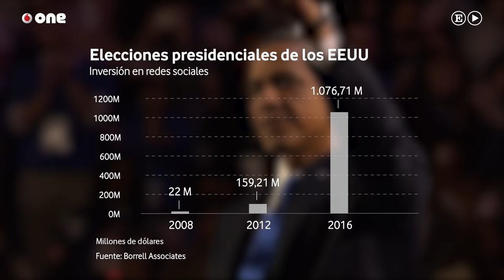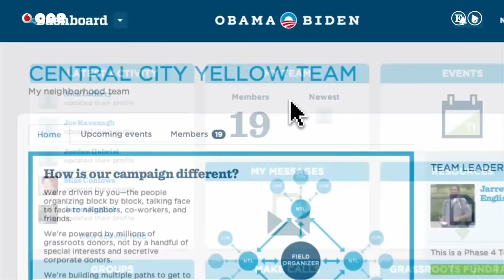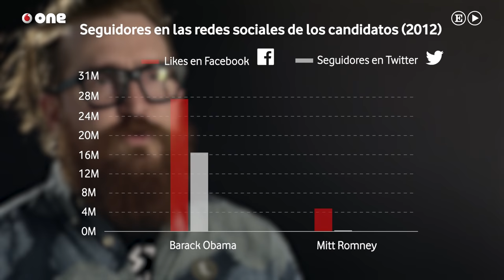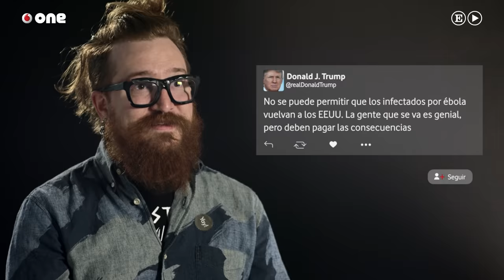Harper Reed, el ingeniero que ayudó a ganar sus segundas elecciones a Obama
Harper Reed se califica a sí mismo como “uno de los tíos más cool que existen”. La modestia no es una de sus cualidades. Tiene otras. Y, echando un vistazo a su imagen, a su peinado imposible, sus piercings y sus gafas de pasta, resulta evidente que lo suyo no es pasar desapercibido. Reed representa el triunfo de los nerds. La victoria de unos tipos que durante mucho tiempo ocultaban su brillantez para evitar las collejas en el instituto. Carne de juegos de mesa, pocos amigos, conversaciones en círculos cerrados y brillantes expedientes académicos, que ahora se pavonean desde la cima de las empresas tecnológicas. Ser un nerd ya no es un estigma, sino un orgullo.

Reed fue el jefe de tecnología de la campaña electoral de Barack Obama para ser reelegido presidente en 2012. Le llamaron por sorpresa y desembarcó en la política, sin tener ninguna experiencia previa, acompañado por un ejército de ingenieros de las mejores empresas del país: Facebook, Twitter, Google o Craiglist. Y la lió. Estableció una forma de entender las relaciones entre los políticos y sus electores a través de las redes sociales, que ya no puede obviar nadie que pretenda presentarse a ser elegido para un cargo público. La aportación más interesante de Harper Reed fue el denominado Proyecto Narwhal (por narval, nombre de un cetáceo poco conocido), una plataforma que permitía recoger datos de las personas que apoyaban a Obama y organizar una red de captación de fondos y voluntarios para su campaña. Curiosamente, el proyecto que impulsó Mitt Rooney -candidato replublicano- fue bautizado como Orca, pues se trata de uno de los grandes depredadores de los narvales. Pero por muy amenazadora que resultara la propuesta, el secreto de Reed no estaba en el nombre, sino en su gran conocimiento de la tecnología y los comportamiento de los usuarios para poder llegar hasta ellos.

Apostol del big data, sin embargo Reed afirma que se equivocan quienes piensan que los datos son lo más importante. El equipo de Obama los utilizó, sobre todo, para “saber lo que pensaban los ciudadanos en temas capitales como el sistema de salud o el aborto” y recogían estas opiniones basándose en el análisis de los contenidos que compartían o les gustaban en redes sociales. “Básicamente utilizamos la plataforma para hacer llegar nuestro mensaje a la gente”, dice Reed, “pero Obama no ganó las elecciones por los datos que manejamos, sino porque era el mejor candidato”. Una afirmación que, viniendo de alguien que conoce bien el sistema, permite continuar creyendo en la democracia, ya que no otorga a los electores el papel de simple comparsa. Eso sí, aunque Reed presume orgulloso de su trabajo, con una vez ha tenido suficiente: “sin duda, no más política... fue horrible”.